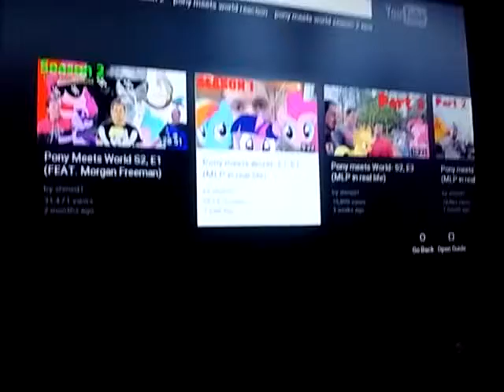Pony meets world episode 2 Reaction part 2